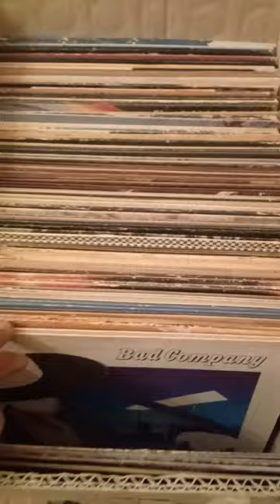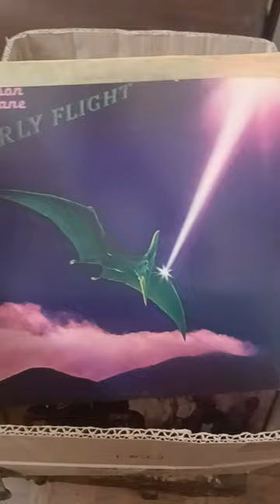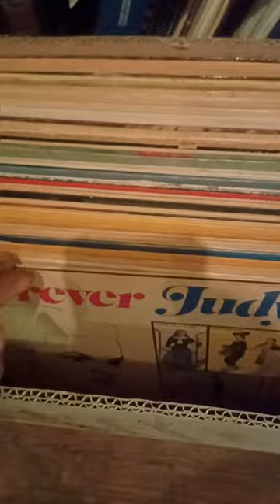Vinyl Record Sample Search Vintage LP Collection Digging in the Crates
I'm currently helping some friends sell off their vinyls due to space limitations in their home. I managed to make quite a few beats from many of these records shown in the video.  All of these records are for sale via my eBay store.